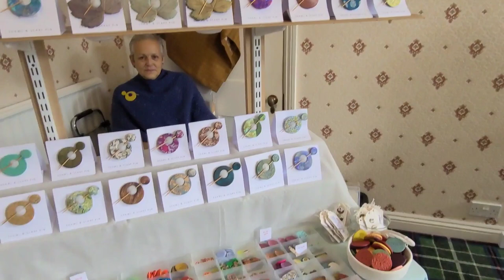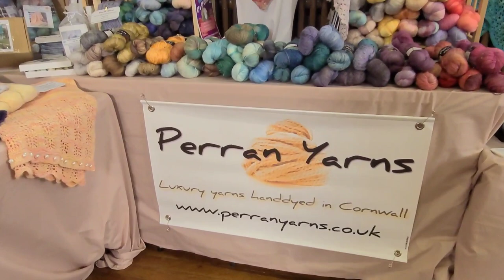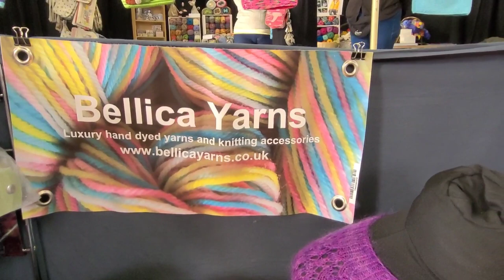Vlogtober Episode 2 - 3 Bags Full